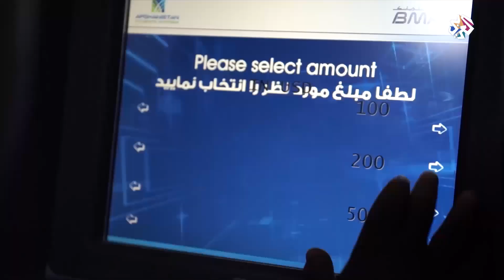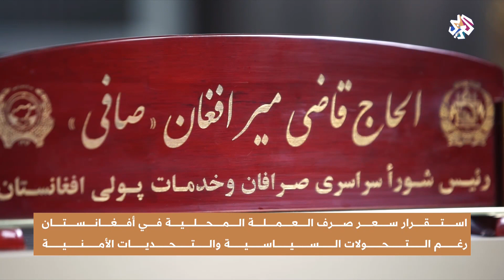أسعار صرف العملة في أفغانستان تستعيد استقرارها رغم التحديات السياسية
تمكنت أسعار صرف العملة في أفغانستان من استعادة مستوياتها العادية تدريجيا رغم ما تعرفه البلاد من تحولات سياسية بعد وصول حركة طالبان إلى السلطة.
تقرير: سلمان النجار